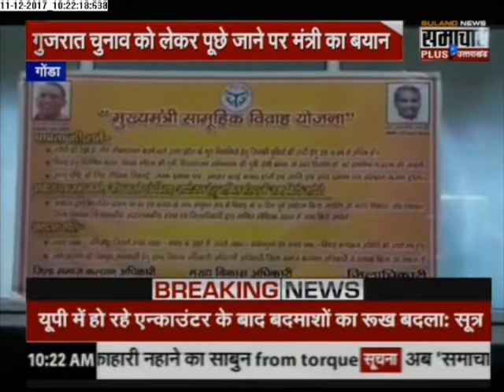गुजरात व हिमाचल प्रदेश दोनों राज्यों में भाजपा की सरकार बनेगी: रमापति शास्त्री